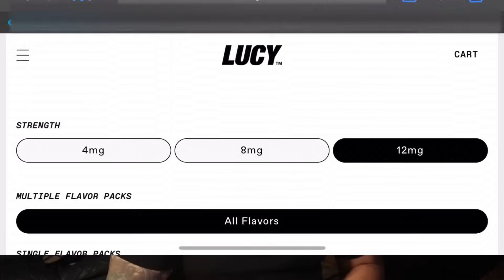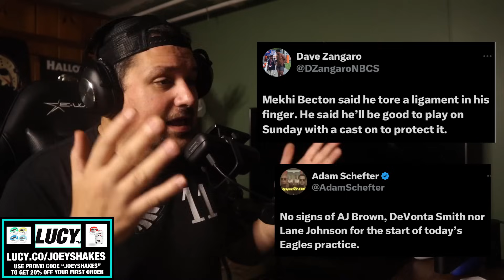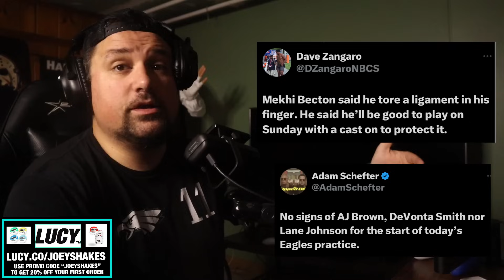YOU HAVE 1 JOB! EAGLES GET MAJOR HELP! EAGLES DEPLETED BUT NOT BEATEN! BECTON RETURNS!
💴Channel Support
Become Member